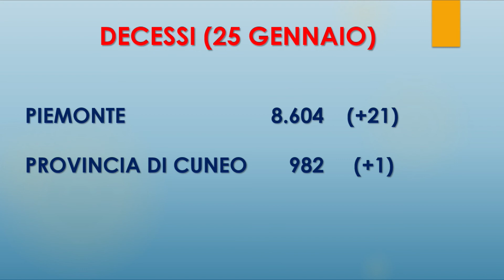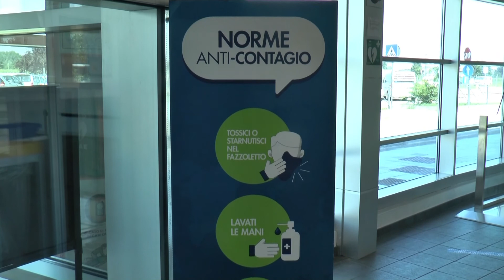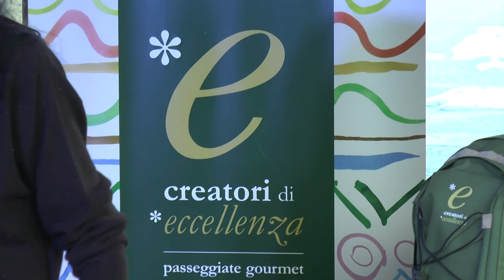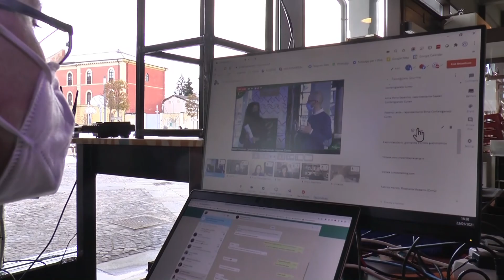Telegiornale lunedì 25 gennaio 2021 - TELEGRANDA (ch 186)